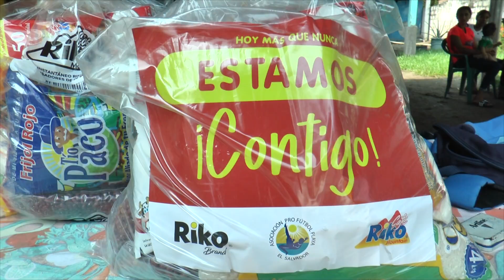Empresa privada entrega paquetes de alimentos a niños de fútbol playa